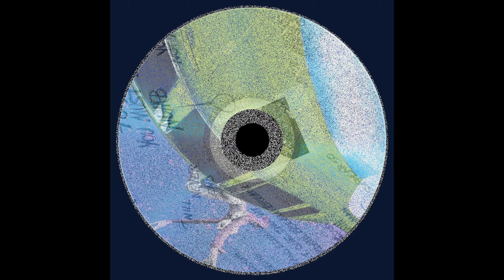XXXTentacion x Don Toliver x Trippie Redd - Fuck Love x What You Need (Mashup)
@dontolivermusic @trippieredd5093 | RIP @xxxtentacion

I do everything.
Comment mashup suggestions down below.